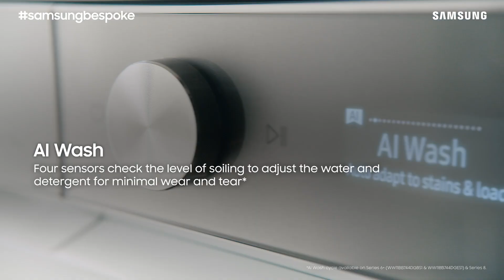Samsung Bespoke Home | AI Washing Machine | Samsung UK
Save 20% on Samsung Bespoke Home appliances when buying 2 or more products together.